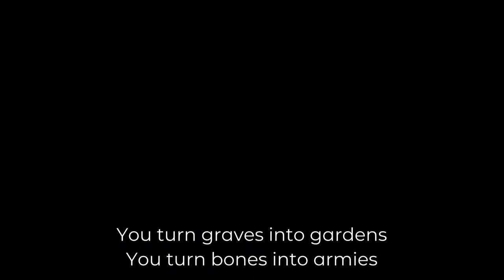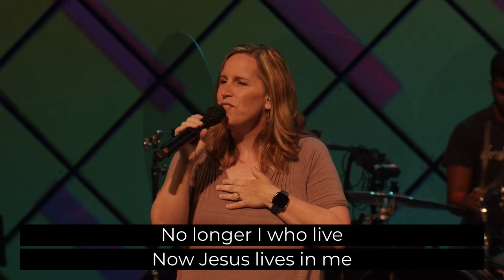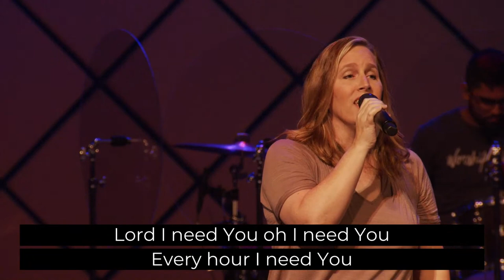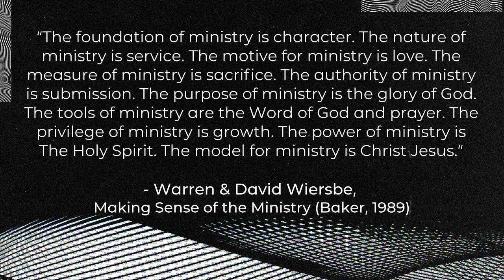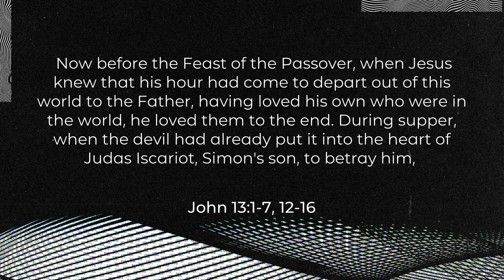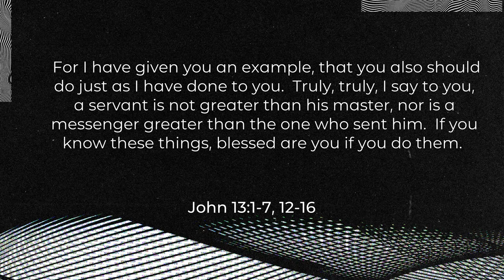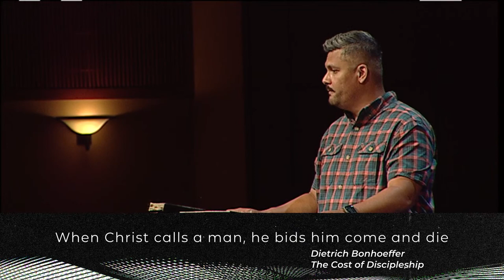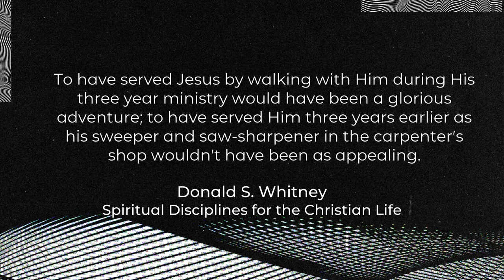August 21 - Service & Humility